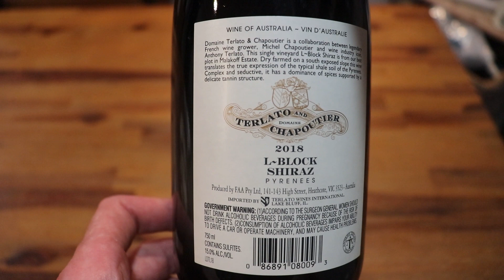WWWR: 05/10/2023 - Ep.18: Terlato & Chapoutier Shiraz 'L Block' 2018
This week we are featuring a Shiraz from two famous icons in the the wine world, known as Michael Chapoutier & Anthony Terlato.

IMPORTANT LINKS